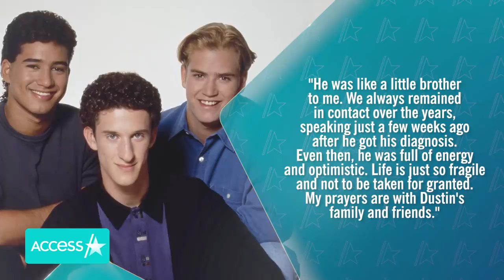'Saved By The Bell' Stars React To Dustin Diamond's Death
Dustin Diamond's "Saved by the Bell" family is mourning his death at age 44. The actor, who was best known for his portrayal of Samuel "Screech" Powers on the hit sitcom, died on Feb. 1, less than a month after he was diagnosed with Stage IV cancer. Mario Lopez, Mark-Paul Gosselaar and Elizabeth Berkley were among those who shared tributes to their former co-star.